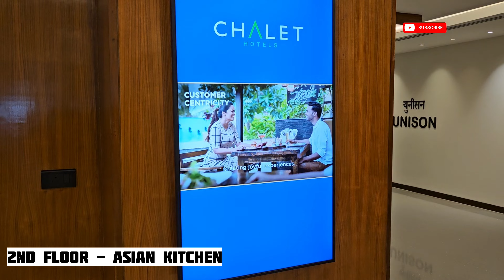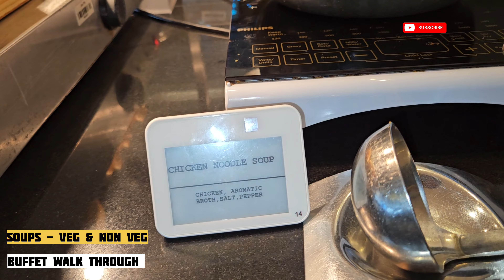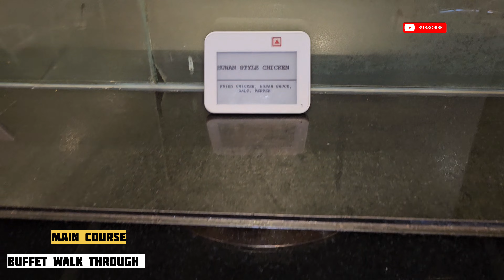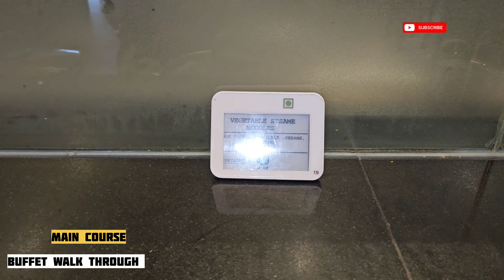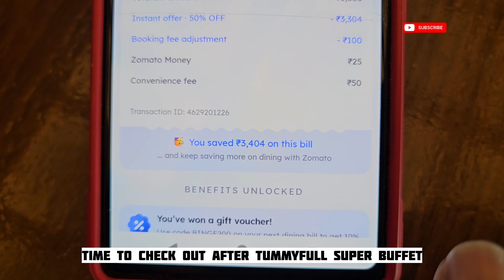Unlimited Buffet review at Hotel Four Points by Sheraton, Navi Mumbai | A Culinary Feast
Hi Everyone,

Join us as we explore the incredible unlimited buffet at Hotel Four Points by Sheraton in Vashi! 🍽️
From mouth-watering Indian dishes to international cuisines, this buffet has something for everyone. Whether you're a foodie craving a lavish spread or looking for a perfect dining experience in Navi Mumbai, this place will leave you satisfied.

In this video, we take you through the entire buffet experience: ✨ Appetizers and Starters 🍜 Global and Indian Main Courses 🍰 Decadent Desserts 🥗 Fresh Salads and Live Counters

📍 Location: Four Points by Sheraton, Vashi, Navi Mumbai 💵 Price: [Insert price details if available]

Perfect for family gatherings, special occasions, or a casual meal, this buffet offers endless choices with top-notch service. Watch till the end to see what makes this buffet a must-try in Vashi!

Regards
Living life vlogs